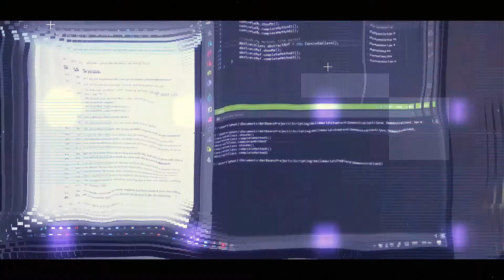Cyber Future Slideshow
| Create an original cyber technology or digital slideshow in a few clicks!

Make your own scientifically presentation or space innovation opener or futuristic photo sequence with original dna and hud elements!!! You can generate event promo for any action game or nuclear power plant. That template has an intuitive interface and well organized structure.

Cyber Future Slideshow has default settings in futuristic colors theme but every element has individual adjustment and you can produce infinity versions of digital presentations with any color you want.

Perfect for engineering medical or corporate slideshow, industrial or game app video presentation, NASA holographic video. You can create laboratory or dna slideshow, futuristic or engineering video easily with a few clicks.

Cyber Future Slideshow is a high quality, well organized and easy customizing template. Just drop your image or video, edit the text, add audio and enjoy the result!